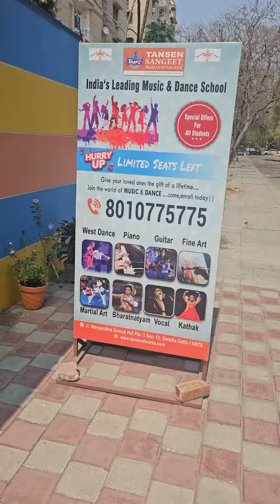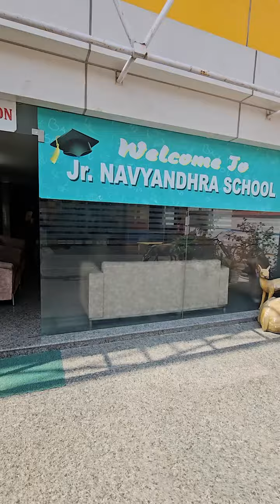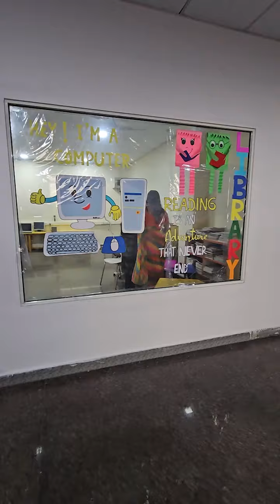माता पिता के पीछे से बच्चों के साथ ये क्या हो रहा है 🔴 LIVE RAID